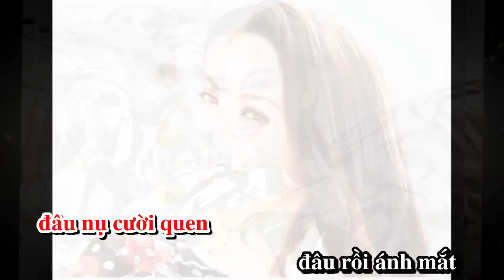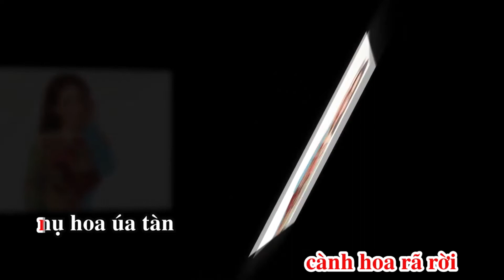HẾT RỒI MỘT ĐÓA HỒNG NHUNG-SÁNG TÁC:HOÀNG THÔNG-TRÌNH BÀY: SAO MAI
TRUNG TÂM SÀI GÒN THỨ 7

- Đào tạo và  quản lý Ca sĩ, Định hướng phát triển.
- Thu âm chuyên nghiệp, lồng tiếng, quảng cáo
- Dạy đàn Piano, Organ, Guitar
- Sản Xuất Phim, MV Sân Khấu - MV Ngoại Cảnh, Thu Âm Chuyên Nghiệp.
- Tổ chức sự kiện - Cho Thuê Thiết Bị Truyền Hình - Cho Thuê Sân Khấu